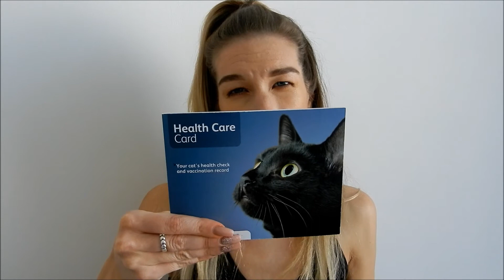How to ship a pet to Dubai by plane (Emirates)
Find out how I shipped my cats over to Dubai from the UK saving serious cash!